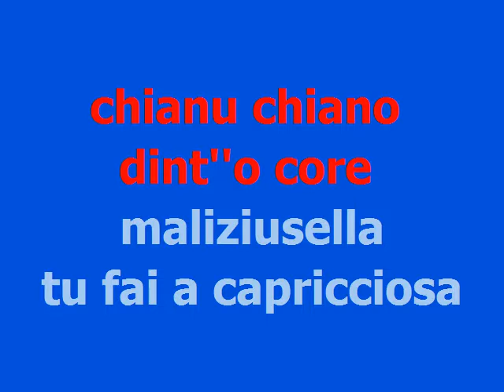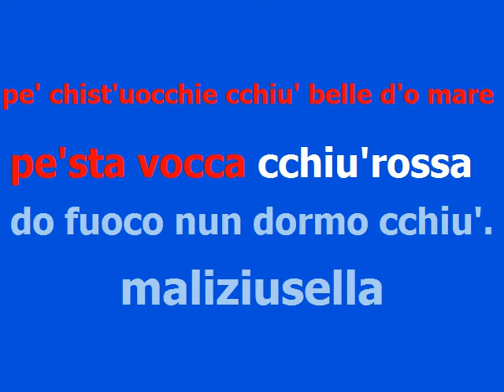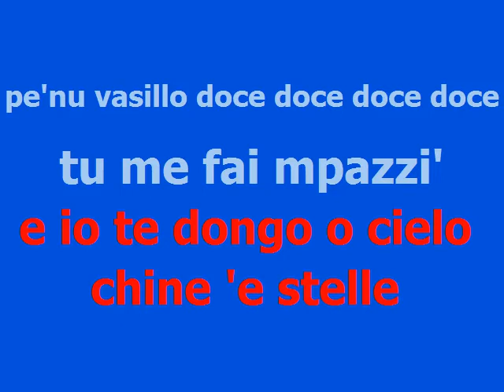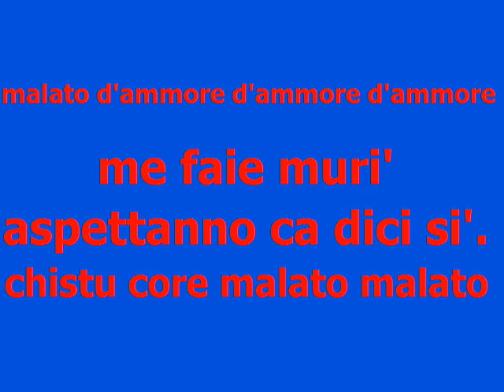Eddy Napoli - MALIZIUSELLA